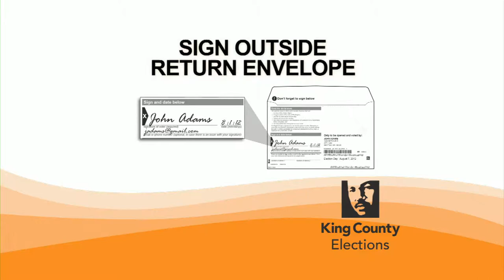KING's Jean Enersen and Dennis Bounds on the August 7 Primary